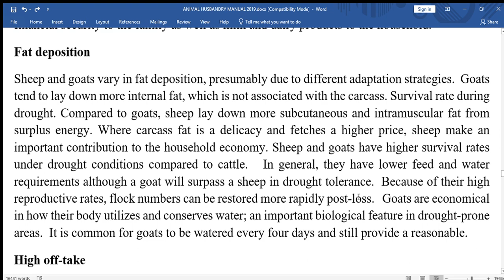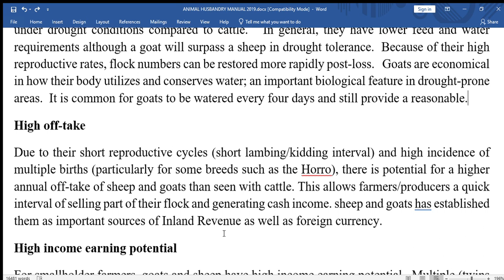ANIMAL HUSBANDARY CASHARKA 25AAD AFSOMALI